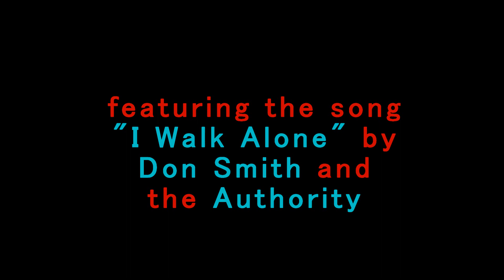Ripple trailer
Trailer for the upcoming film about clowns coming out of the ocean from Saint Studios Films, LLC in collaboration with Southern Repertoire Films and Eccentric Films.